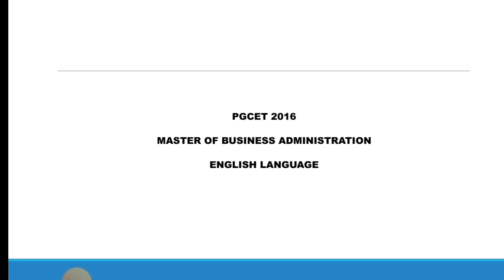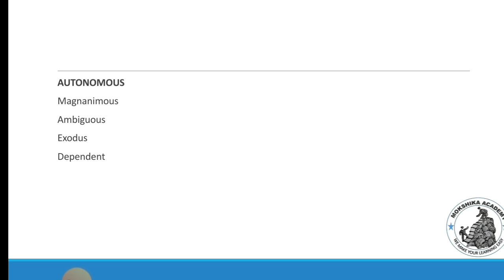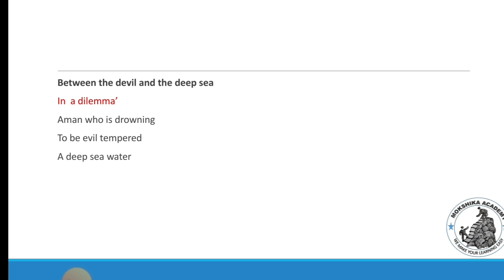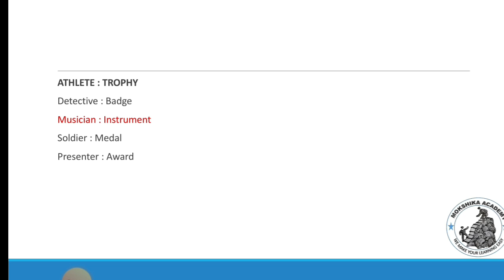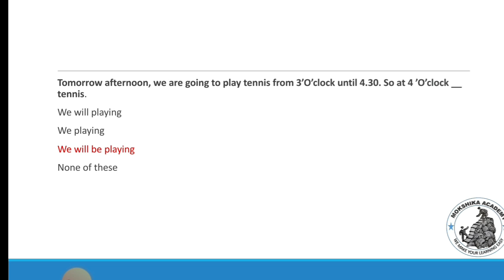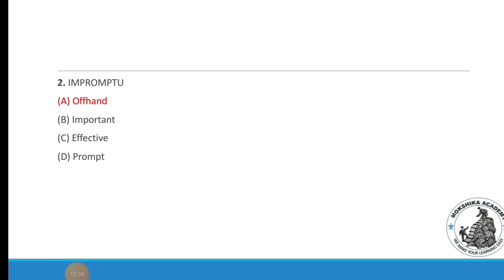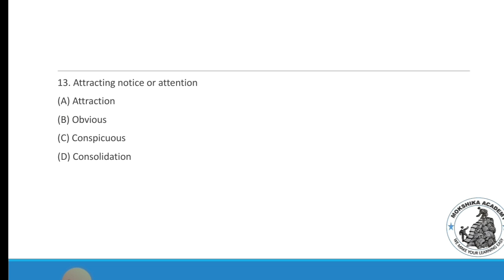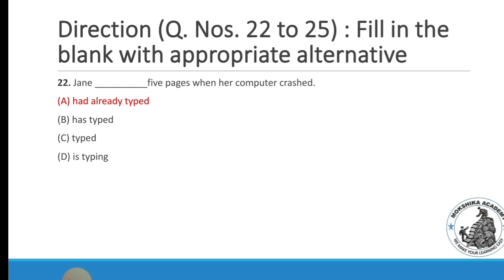PGCET 2016 & 2017 ENGLISH SOLUTIONS